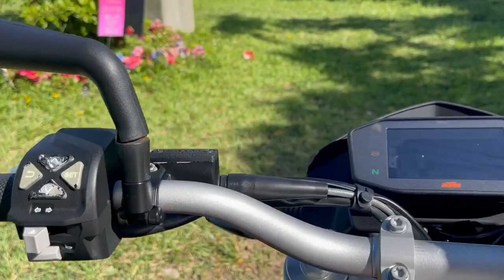2017 KTM 690 DUKE WALK AROUND VIDEO!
📍 2269 NE 164 ST 33160 ☎️ 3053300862 MORE INFO BELOW ⬇️
✅WE FINANCE
✅ ONLINE FINANCING
✅ FINANCIAMOS
✅ 30 DAY WARRANTY
✅WE TRADE
✅ESPAÑOL

SMOOTH CRIMINAL
Two decades ago, the original Duke was nothing short of revolutionary. KTM’s first single-cylinder street bike grew into a cult classic, adding extreme fun to a raw and radical concept. In 2017, the fully revised 690 DUKE stays faithful to its ancestor’s ways, but adds future-proof refinements: impressive smoothness, sophisticated electronics, improved ergonomics and a good old power boost over last year’s model. This firmly cements the world’s strongest single-cylinder production motorcycle at the cutting edge of engineering. Speaking of which: carving corners has never been more fun, thanks to its revised fork offset. Long live the Duke!

VIN# VBKLDV400HM798821

Store Hours:

Monday: CLOSED

Sunday: CLOSED